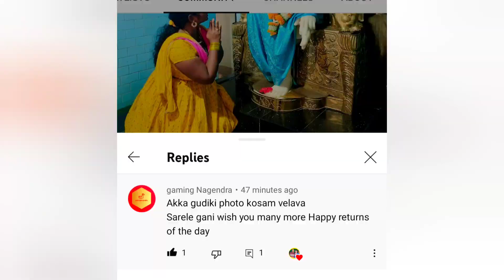నా పుట్టినరోజున నాకెంతో ఇష్టమైన వాళ్లే ఇంత బాధ పెడతారు అనుకోలేదు